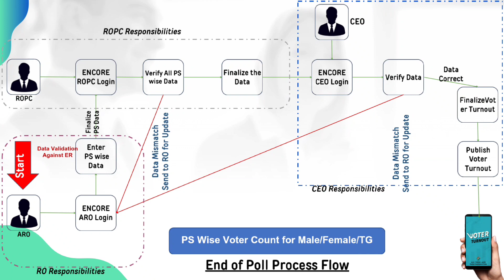Complete Process of Entry of Voter Turnout on ENCORE Portal on poll day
ENCORE voter Turnout Complete Process

voter counting training

encore portal par Voter Turnout ki entry kaise kare

वोटो की गिनती को encore पोर्टल पर कैसे ऑनलाइन करे ?